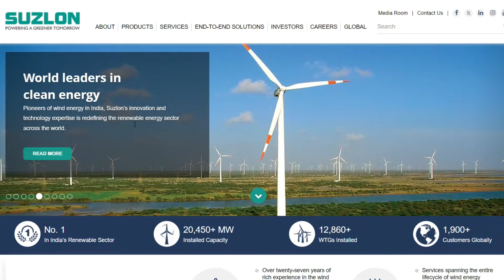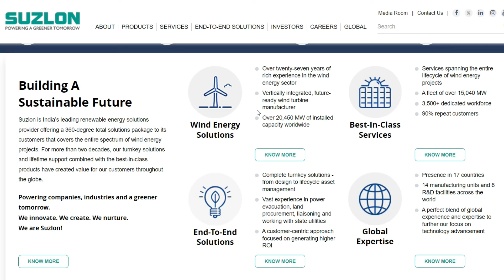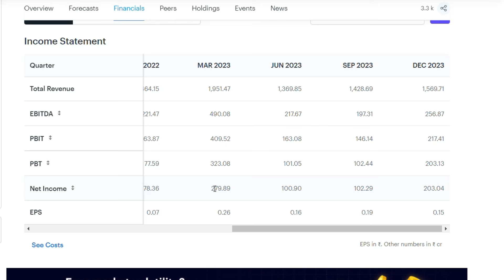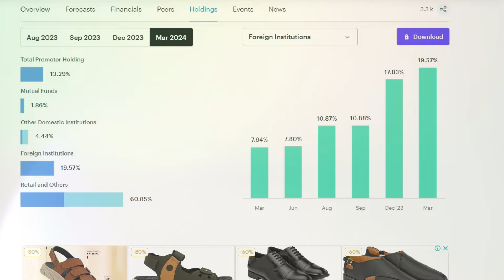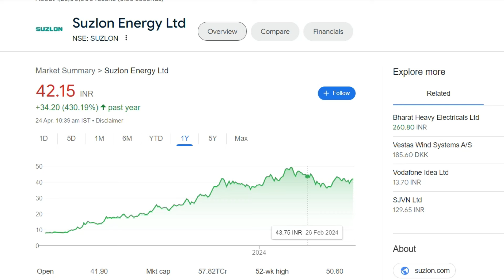Suzlon Energy Latest News | Suzlon Energy Share News | Suzlon Energy News Today | Suzlon Q4 Result